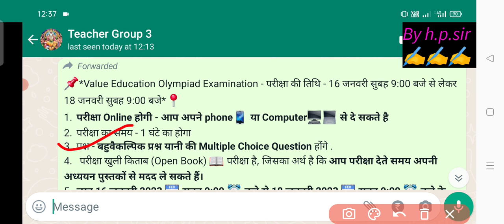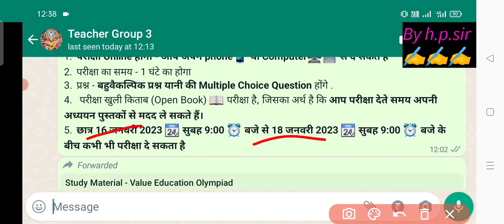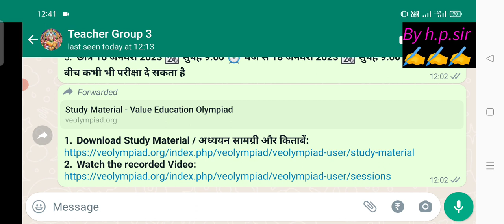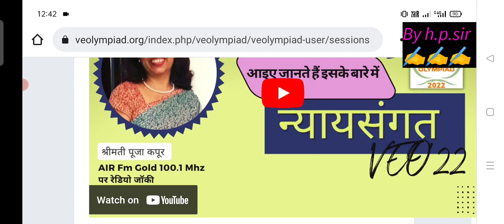Value Education Olympiad me registration & Study material \\ how to register in veo 2022/23 , delhi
value education olympiad 2022 registration, olympiad registration kaise kare, ओलंपियाड रजिस्ट्रेशन कैसे करें, ओलंपियाड रजिस्ट्रेशन कैसे करें 2022, ओलंपियाड रजिस्ट्रेशन कैसे करें 2023, इंग्लिश ओलंपियाड में बच्चों का रजिस्ट्रेशन कैसे करें, value education olympiad 2022, value education olympiad 2022 study material
olympiad registration kaise kare, value education olympiad 2023 registration, value education olympiad 2023
me registration kaise kare, ओलंपियाड रजिस्ट्रेशन कैसे करें, ओलंपियाड रजिस्ट्रेशन कैसे करें 2023, इंग्लिश ओलंपियाड में बच्चों का रजिस्ट्रेशन कैसे करें, value education olympiad 2023, value education olympiad 2022 study material, value Olympiad examination ki taiyari kaise karen, value Olympiad kya hai, value Olympiad examination, value Olympiad examination in Delhi

(1)download study material/सहायक सामग्री और पुस्तक एग्जाम की तैयारी के लिए कक्षा 1से 12 PDF के लिए 👇👇